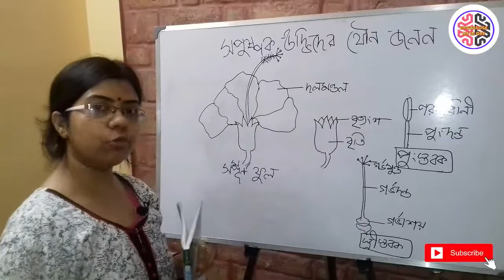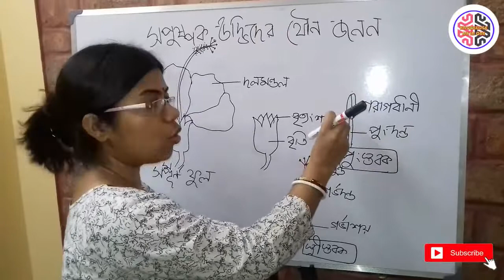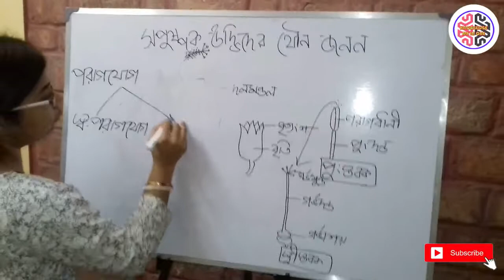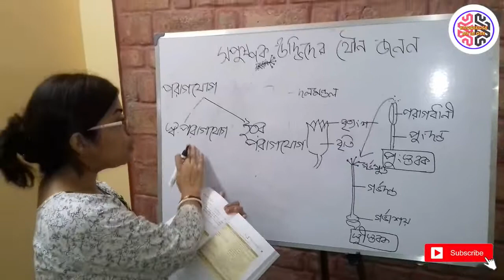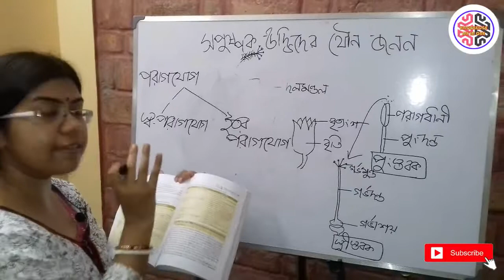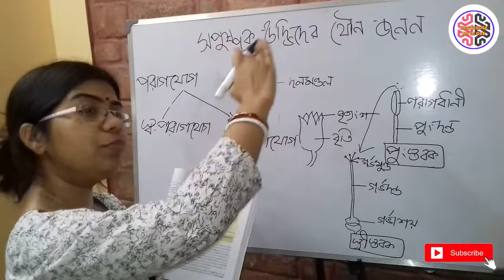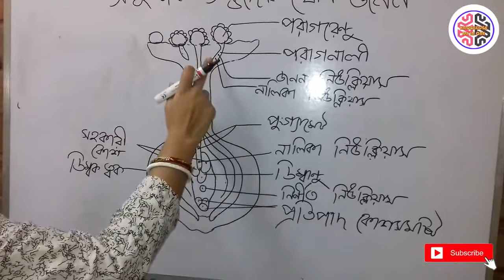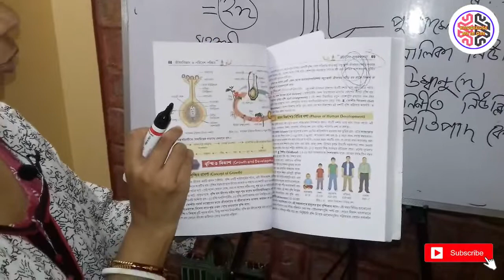CLASS - X সপুষ্প্ক উদ্ভিদের যৌন জনন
This tutorial for class x Life Science (Sexual Reproduction in Flowering Plants)